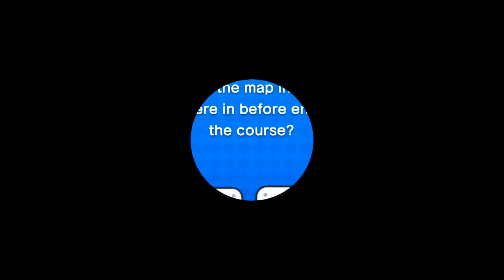Screwing Each Other Over Simulator : New Super Mario Bros. DX Part 1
AAAAAAAAAAAAAAAAAAAAA -Dalton
AAAAAAAAAAAAAAAAAAAAA -Spencer
AAAAAAAAAAAAAAAAAAAAA -Aidan